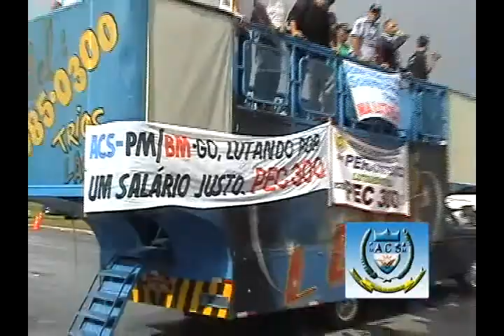RONDA POLICIAL ENTREVISTA O DEP FEDERAL VANDEINCOK - PA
PRIMEIRO E FESTEJAR A LUTA DE TODOS POLICIAIS.